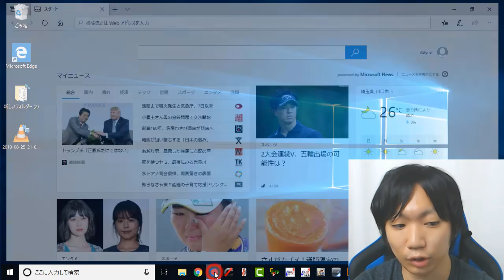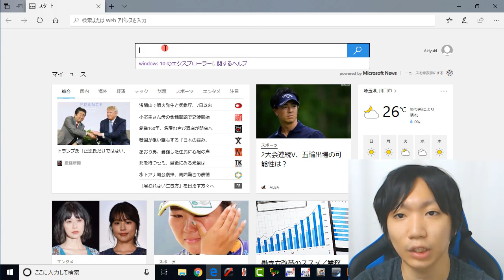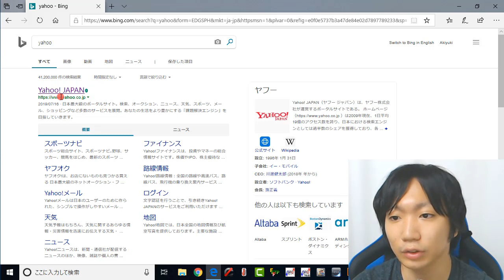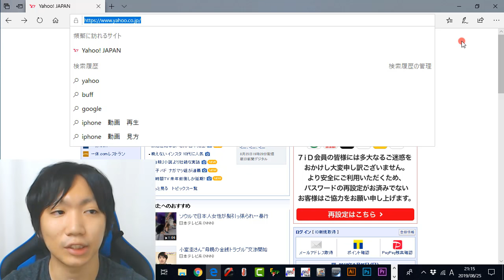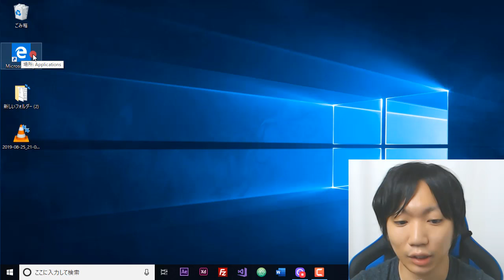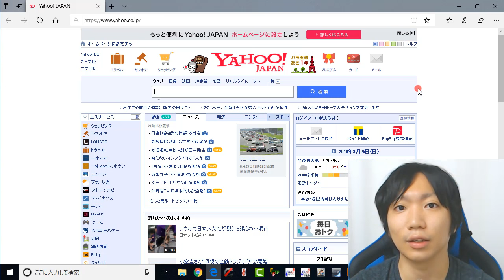Yahooをインターネット起動の最初の画面に設定する方法【Edge】